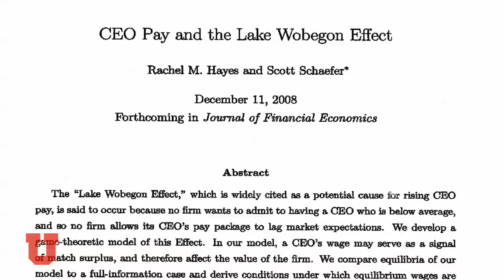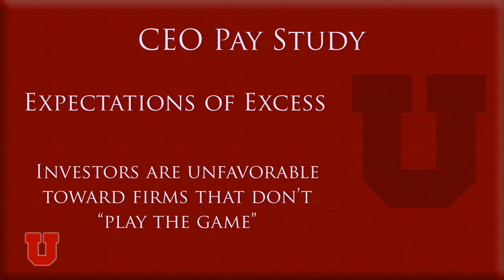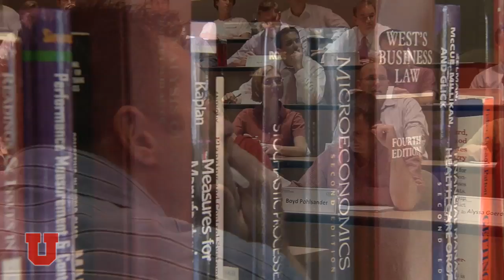CEO Pay and the Lake Wobegon Effect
University of Utah economics professor Scott Schaefer examines the state of CEO pay in the 21st century.